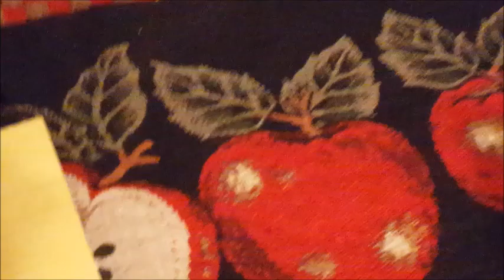Cat vs Mouse Who Will Win ? Forrest - Share this Video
Wanted to post something different and funny on my channel . I will do a Q & A Video soon , where you can submit me questions and ill do a video answering your question about me Terry Younker aka Terryz24